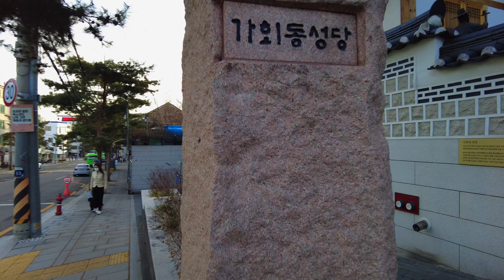[Seoul Walk] Walk in Bukchon Hanok Village 윤스테이 한옥감성 북촌 한옥마을 걷기 (feat. 안국 레이어드, 안국 어니언)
안녕하세요. Sunshine Seoul 입니다

오늘은 북촌한옥마을을 걸어보겠습니다.

윤식당 후속작 윤스테이를 보다보니까 한옥길을 걷고 싶다는 생각이 들더군요.
퇴근 후 회사에서 가까운 북촌을 산책했습니다.
날씨가 너무 좋아서 산책하기에도 좋은날씨였습니다.

영상에는 그날의 공기와 분위기와 온도가 담기질 않아서 아쉽지만, 정말 즐거운 마음으로 촬영했습니다.

안국 어니언에서 커피를 사서 북촌과 한옥마을을 둘러보고 레이어드에서 스콘을 사는 여정입니다.
다음번엔 노티드 도넛을 도전해보려고 해요.

저도 언젠간 윤스테이의 윤여정선생님, 이서진, 박서준, 정유미, 최우식 모두 만나보고 싶습니다.

서울 영상 편하게 감상해주세요.

Hello, I'm Sunshine Seoul.

Today, we will walk Bukchon Hanok Village.

Looking at Yoon STAY's sequel, I thought I wanted to walk on the hanok road.
After work, I took a walk near Bukchon.
The weather was so nice that it was nice to take a walk.

It's a shame that the video doesn't contain the air, atmosphere, and temperature of the day, but I filmed it with a really happy heart.

It is a journey to buy coffee at Anguk Onion, look around Bukchon and Hanok Village, and buy scones at Layered.
I'm going to try Noted Donuts next time.

I want to meet Yoon STAY's Yoon Yeo-jung, Lee Seo-jin, Park Seo-joon, Jung Yu-mi, and Choi Woo-sik someday.

This is the channel that introduces every nook and cranny of Seoul that I love.
I’d like to show you the beautiful four seasons of Seoul, walking along alleys and boulevards where I like.
I will show you Seoul, like walking with you riding with you and driving with you.
I think it is also a trip to see something new that I’ve always been familiar with.